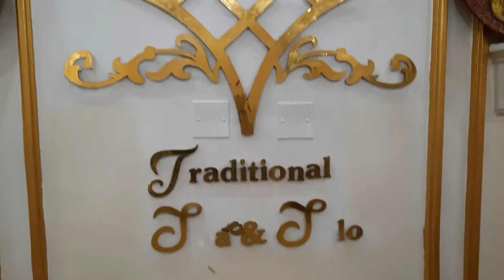Sisters day out at traditional spa💞 (Vlog)